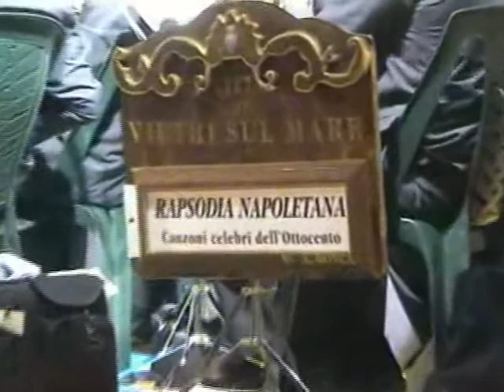Inno Nazionale Agropoli in festa op. Luigi Terracciano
città di Agropoli